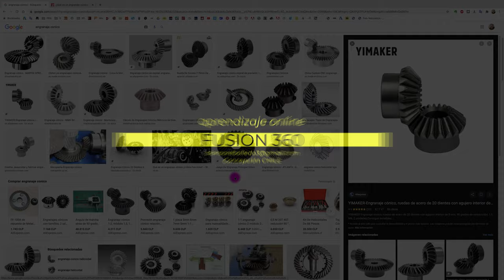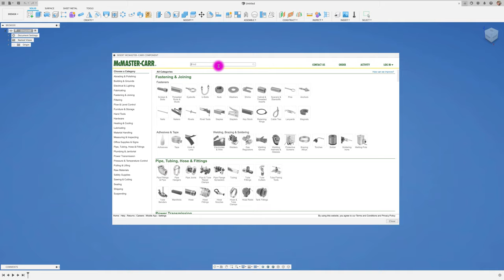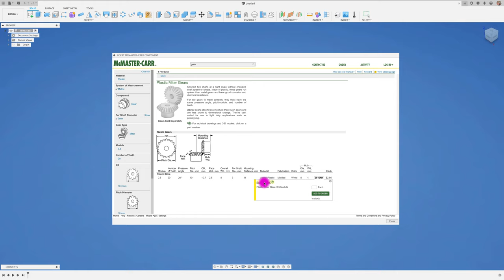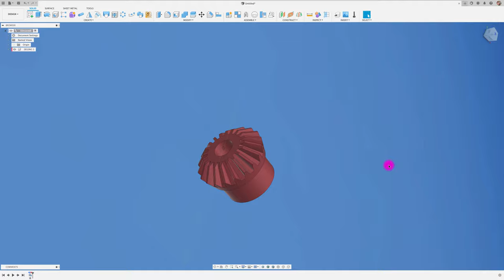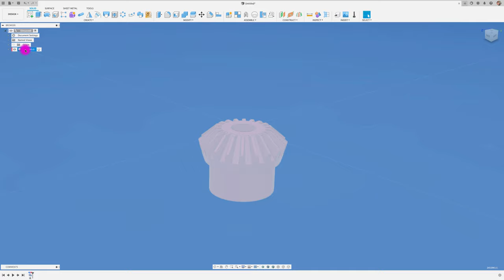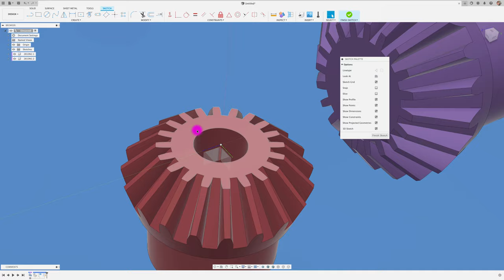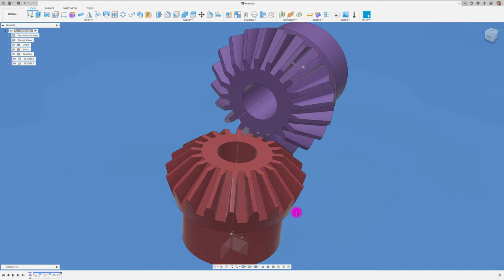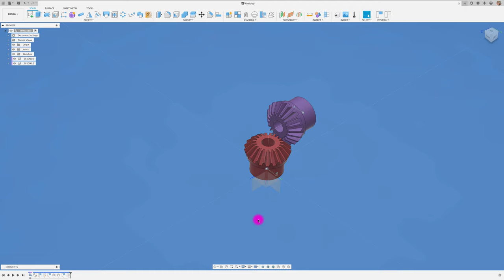FUSION 360 #243: SIMULACIÓN ENGRANAJES DE DIENTES CÓNICOS